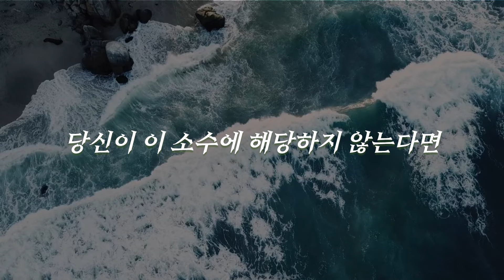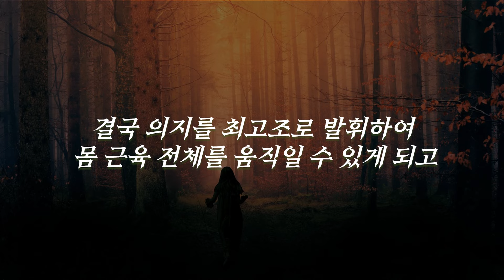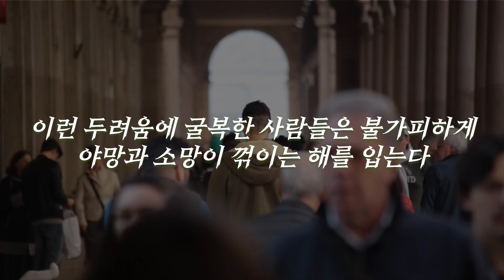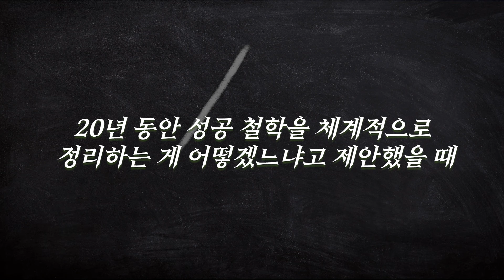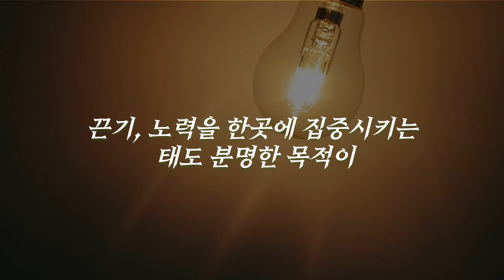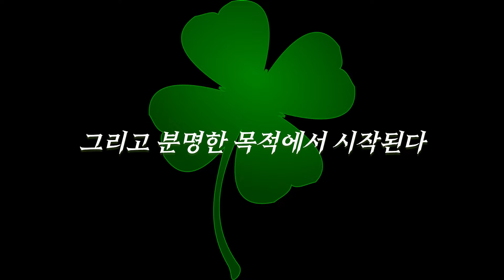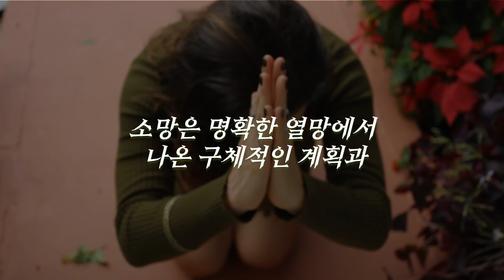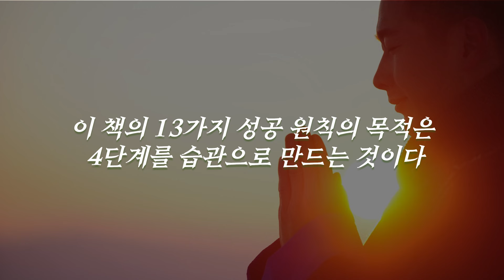꾸준함은 모든 것을 이긴다 /생각하라 그리고 부자가 되어라 (8)/자기계발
[생각하라 그리고 부자가 되어라]는 최초의 자기계발 철학서로 자주 언급된다. 이 책은 그저 생각을 변화시키는 것이 아니라, 말 그대로 생각하는 방식 차제를 바꿀 것이다,
이 책은 오늘날 수백만 명의 인생에서 검증된 비밀이다. 당신이 준비된 사람이라면 최소한 한 장마다 그 비밀의 원칙을 깨닫게 될 것이다.
마음의 준비가 된 당신은 이 책을 통해 부자가 될 수 있을 것이다.

생각하라 그리고 부자가 되어라
1장 성공의 비밀
2장 생각이 상황을 만든다
3장 열망
4장 자신의 능력에 대한 믿음
5장 자기 암시
6장 전문 지식
7장 상상력
8장 체계적인 계획
9장 결단력
10장 끈기***
11장 조력 집단의 힘
12장 성 에너지
13장 잠재의식
14장 뇌
15장 육감
16장 두려움의 여섯 자기 유령들

순서
00:00 들어가는 말
00:49 부자의 생각을 가졌는가, 빈자의 생각을 가졌는가
02:14 비판을 두려워하지 마라
03:47 어려움을 다스리는 방법
05:16 행운은 순리대로 만들어진다
07:06 나가는 말

참고도서
제목 : 생각하라 그리고 부자가 되어라
저자 : 나폴레온 힐
옮긴 이 : 이한이
펴낸 곳 : 반니
이 영상은 위 도서를 참조하여 제작자의 주관적 견해가 들어간 2차 저작물입니다. 영상제작에 도움을 주신 출판사 및 관계자들께 감사드립니다.